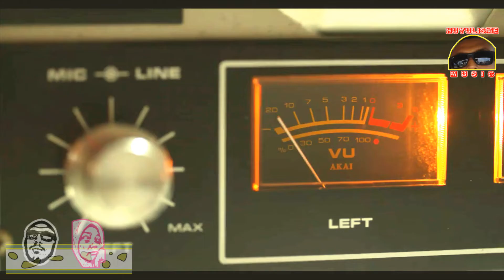MANIC NO DEPRESSION JEREMY KORPAS - BEST POPULAR ALTERNATIVE PUNK ROCK MUSIC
music
popular
alternative punk
alternative
punk
best song
best popular music
alternative punk rock,
alternative punk rock 90s hits,
alternative punk 2021,
alternative punk rock instrumental,
alternative punk 2000,
alternative punk music,
alternative punk instrumental,
alternative punk rock 2020,
alternative punk artists,
alternative punk band,
alternative punk beat,
alternative punk bands 2000's,
90's alternative punk bands,
alternative punk type beat,
punk rock 80s alternative bands,
alternative pop punk type beat,
alternative rock punk type beat,
daft punk alternative,
early 2000s alternative punk,
exploited punk alternative,
alternative emo punk,
alternative goes punk,
punk trip hop alternative rock,
alternative punk indonesia,
alternative pop punk indonesia,
alternative punk love songs,
alternative punk rock love songs,
lagu alternative punk,
alternative punk mix,
punk monk alternative,
alternative punk rock nonstop,
old alternative/punk rock,
pop punk alternative,
alternative rock pop punk type beat,
post punk alternative type beat,
post punk alternative,
alternative punk rock 2000,
alternative punk rock type beat free for profit,
alternative punk rock type beat,
alternative punk songs,
best alternative punk songs,
alternative rock vs punk rock,
punk alternative 2020,